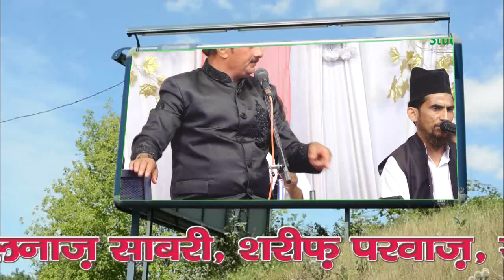इसे सिर्फ ख्वाजा का दीवाना ही सुने यूसुफ मालिक का लाजवाब क़व्वाली | New Qawwali 2020 yusuf malik